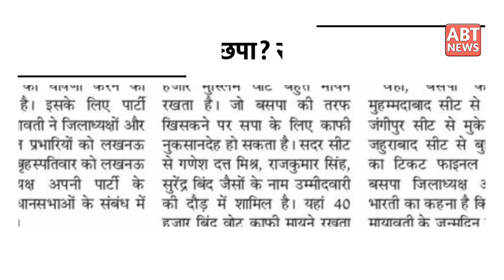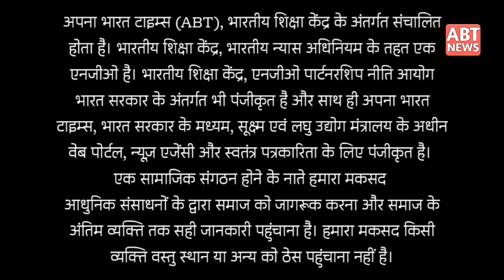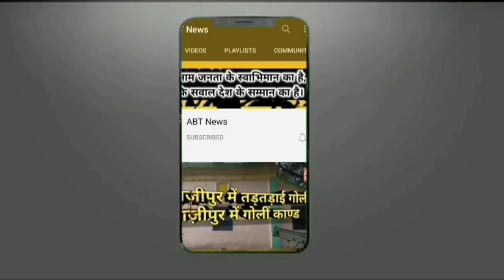Ghazipur: वाकई BJP का गणित? सदर विधानसभा से बड़ा खुलासा! अखबार पर भी लगे गंभीर आरोप! Mukhtar Ansari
Ghazipur: वाकई BJP का गणित? सदर विधानसभा से बड़ा खुलासा! अखबार पर भी लगे गंभीर आरोप!
गाज़ीपुर। सदर विधानसभा क्षेत्र में आगामी विधानसभा चुनाव को राजनीतिक माहौल गर्म हो गया है। समाजवादी पार्टी के नेता गणेश दत्त मिश्र ने गंभीर आरोप लगाते हुए कहा है कि ब्राह्मणों को गुमराह करने के लिए भाजपा के इशारे पर एक अखबार में मुझे बसपा का उम्मीदवार बताया गया। उन्होंने कहा कि मेरी बिल्डिंग पर बुलडोजर चला मेरी कोई गलती नहीं थी ना ही मुझ पर कोई भी मुकदमा था। योगी सरकार लगातार लोगों को बेरोजगार करती जा रही है। उन्होंने कहा कि मैं समाजवादी पार्टी का सच्चा सिपाही हूं और मरते दम तक समाजवादी पार्टी के साथ ही रहूंगा।